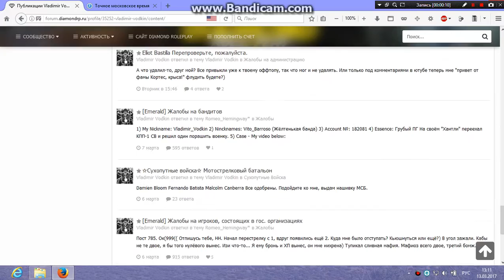DRP-E | Взяли и удалили тему про такси из тех.раздела